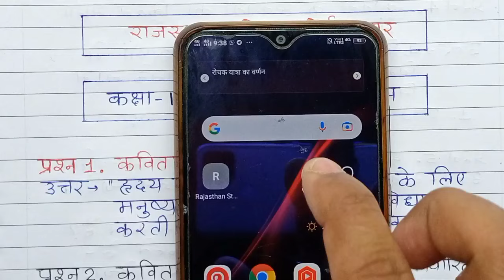Rajasthan open board class 12 Hindi Notes chapter 1, RSOS 12th hindi, RSOS, Rajasthan open board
Rajasthan open board class 12 Hindi Notes, RSOS 10th hindi notes, RSOS, Rajasthan open board, 12th open board Hindi paper, RSOS Open Board, Rajasthan state open school, RSOS time table,

Rajasthan open board class 12 Hindi notes chapter 1, 12th open board hindi paper, RSOS 12th time table, Rajasthan open board time table, RSOS admit card,